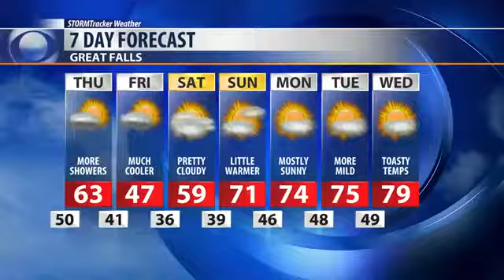Special Olympics celebrate State Summer Games with opening ceremony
The Special Olympics State Summer Games kicked off on Wednesday and to celebrate, the opening ceremonies took place later in the evening.